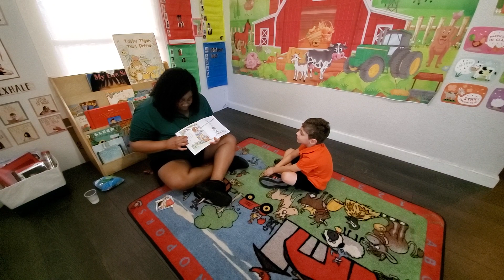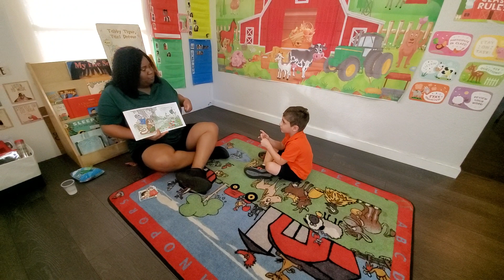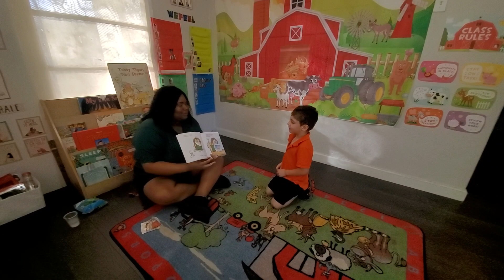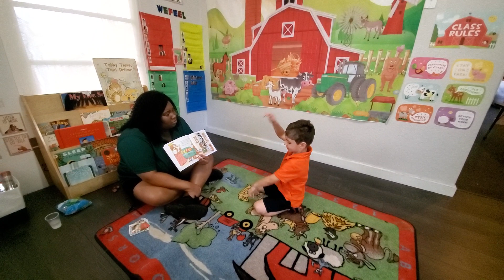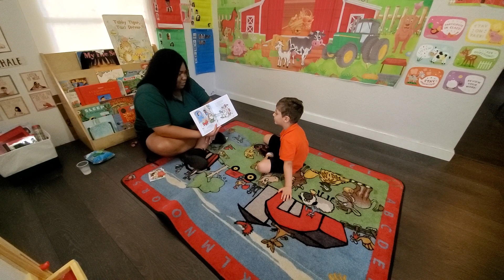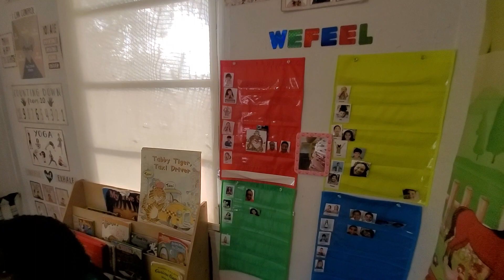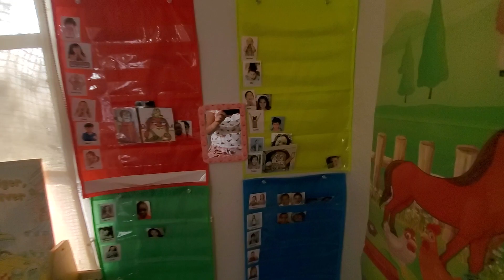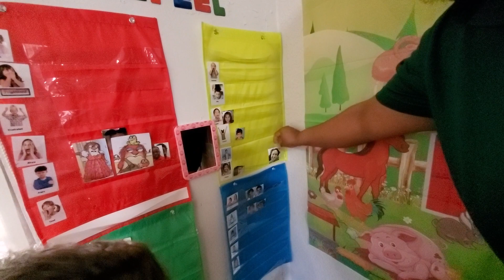January plot the character wefeel video opa vpk